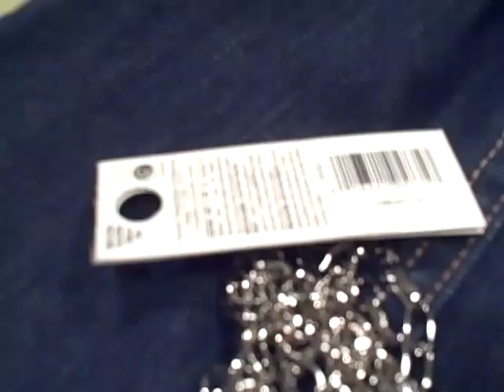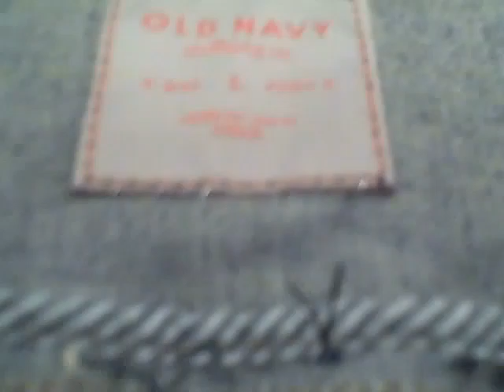MY "OFF DA CHAIN" JACKET 6/12/11